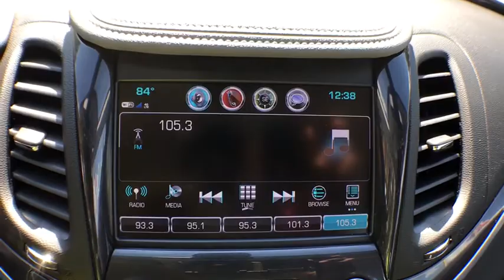2017 Chevrolet Impala Gainesville, Ocala, Jacksonville, Lake City, Valdosta, GA 172025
Used 2017 Chevrolet Impala available in Gainesville, Georgia at Select Motor Cars Gainesville. Servicing the Ocala, Jacksonville, Lake City, Valdosta, GA area.